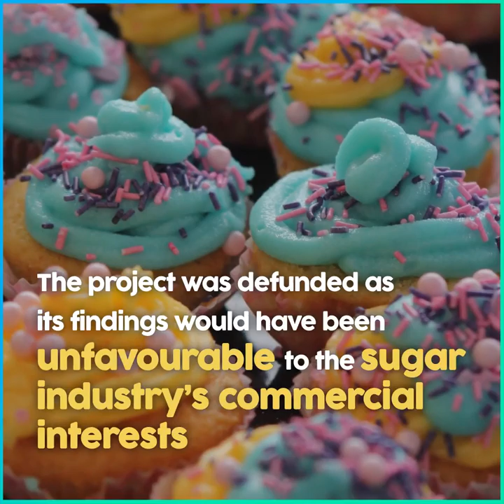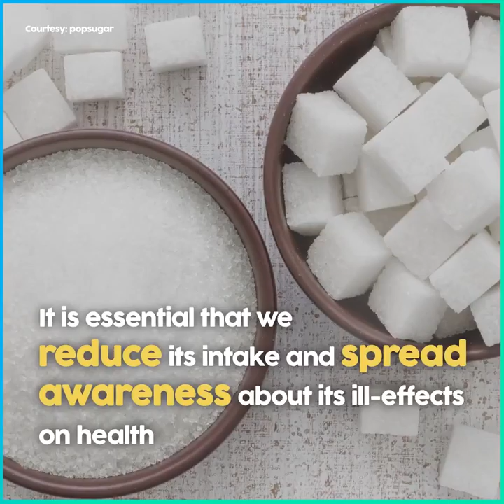Sugar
Know the negative effects of sugar intake on health